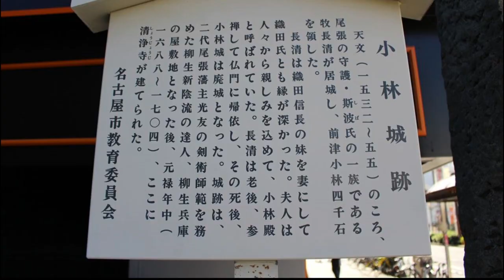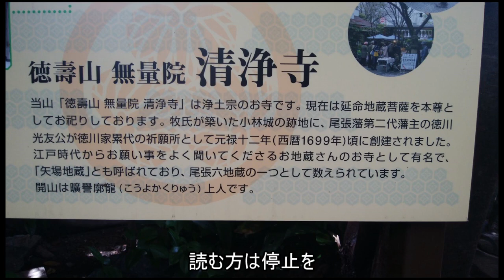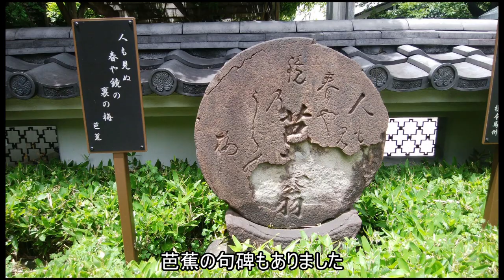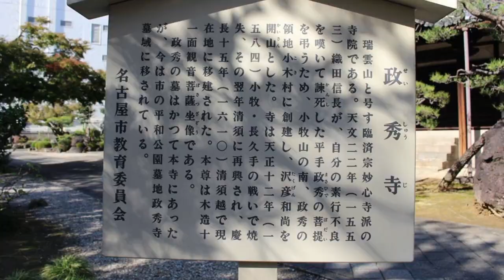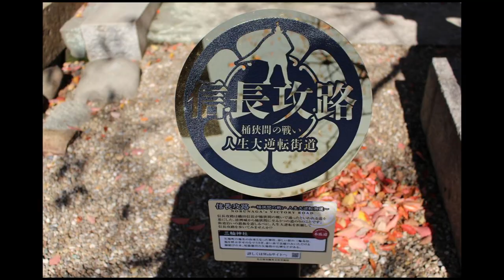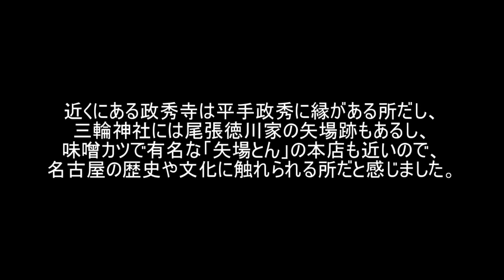【日本の城】尾張国小林城 平成30年(2018) 初冬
2018年の11月中旬、愛知県名古屋市にある小林城跡を訪れました。

天文17（1548）年、織田信秀の家臣である牧長義（まきながよし）が築城したとされ、その子、長清（ながきよ）も前津小林四千石の居城としていました。

長清は織田信長の妹である「おとくの方」を妻とし、夫人は小林殿と呼ばれていたそうです。

織田氏とのつながりも深い小林城ですが、長清の死後に廃城になったと考えられるようです。

江戸時代には尾張藩の剣術師範を務めた柳生兵庫（利厳）の屋敷となり、その後、清浄寺（しょうじょうじ）が建てられました。

地下鉄や百貨店や大須がすぐ近くにある繁華街の真っ只中にある城跡なので、遺構らしいものは見られませんが、東側は車道より高くなっており、城跡らしさを実感することができます。
また、城主の牧氏の墓も清浄寺の境内にあります。

小林城跡の散策後、近くにある政秀寺（織田信長が家臣の平手政秀を弔う為に建立した寺）と三輪神社の尾張徳川家の矢場跡も訪れています。